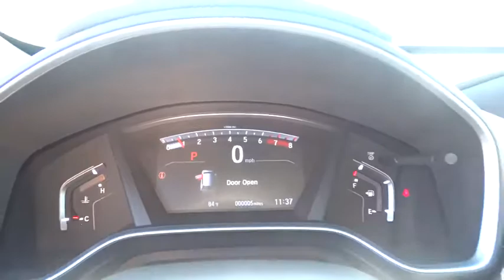2018 Honda CR-V Reno, Sparks, Lake Tahoe, Mammoth, Northern Nevada H18559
2018 Honda CR-V